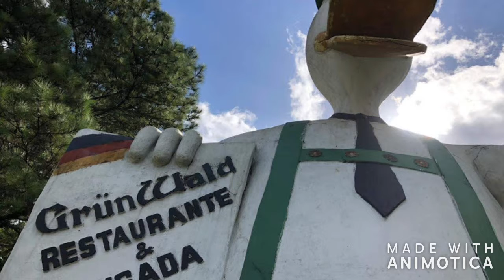AAPI - 4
Flagrantes da nossa viagem